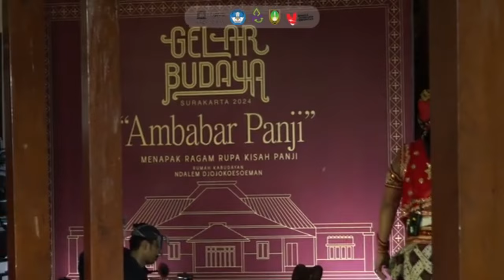GELAR BUDAYA SURAKARTA 2024 KETHOPRAK PANJI RASANINGSUN HANDALUSIH PART 2